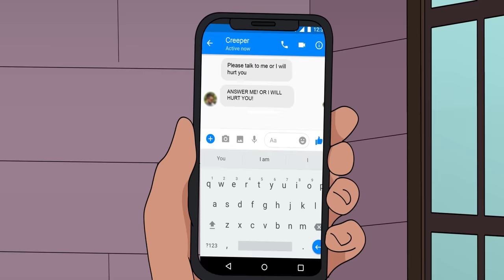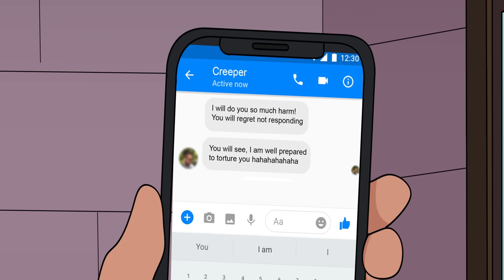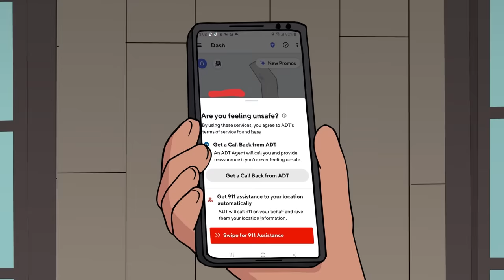42 Horror Stories Animated (July 2022 Compilation)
Summer break, Summer Trip, Vacations, Summer camp Horror Stories Animated. Watch New Stories prepared especially for you during a break from school this year of 2022. Abduction, Kidnapping, Creepers during traveling while sunbathing on the beach of an hot summer days and nights and much more!